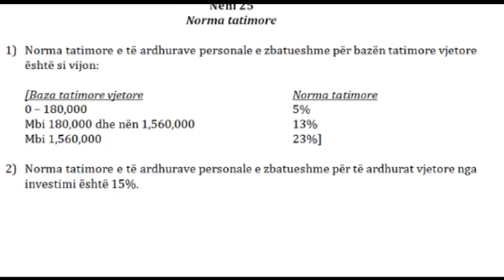TATIM PAGAT 30 MIJE LEKE ABC NEWS